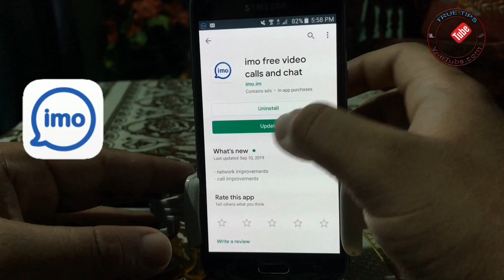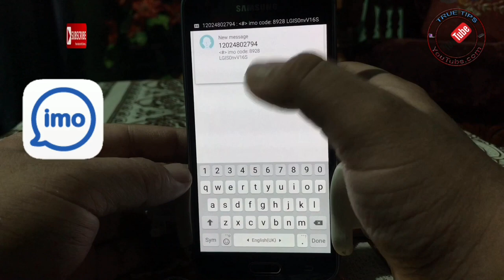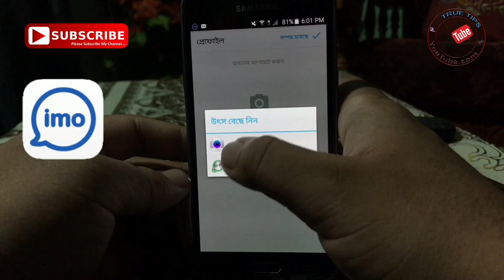How to Create imo Account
How to open imo account

How to create imo

How to open imo

imo account khulbo kivabe

Imo account open korbo kivabe

Imo account create korbo kivabe

ইমু একাউন্ট খুলব কিভাবে?

ইমু একাউন্ট খুলার উপায়।

ইমু একাউন্ট খুলার পদ্ধতি

imo bangla tutorial,

how to create imo account bangla tutorial